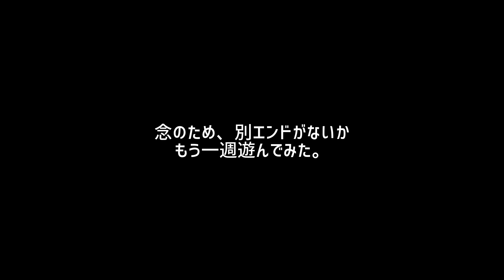[Tomato Way]とってもかわいい。とまとのげーむ！！[最終回]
さよならトマト。